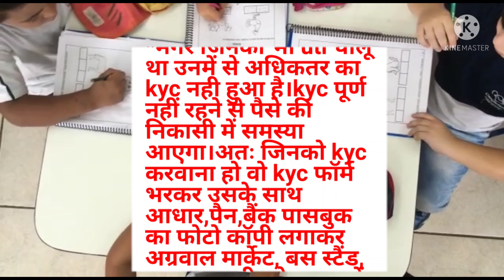Niyojit Teacher News | UTI में शिक्षकों की जमा राशि एक मुश्त मिलेगा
About This Video :

nishtha training
बुनियादी साक्षरता और संख्या ज्ञान समुदाय और अभिभावक की भागीदारी प्रश्नोत्तरी
बुनियादी साक्षरता और संख्या ज्ञान समुदाय और अभिभावक की भागीदारी उत्तर
बुनियादी साक्षरता और संख्या ज्ञान समुदाय और अभिभावक की भागीदारी क्विज
बुनियादी साक्षरता और संख्या ज्ञान समुदाय और अभिभावक की भागीदारी गतिविधि आंसर
बुनियादी साक्षरता और संख्या ज्ञान समुदाय और अभिभावक की भागीदारी गतिविधि प्रश्नोत्तरी
Involvement of Parents and Community for FLN Answer
Involvement of Parents and Community for FLN Quiz
Involvement of Parents and Community for FLN Prashnottri
Involvement of Parents and Community for FLN Activity Answer
Buniyadi Saksharta Aur Sankhya Gyan Samuday Aur Avivavak Ki Bhagidari Answer
Buniyadi Saksharta Aur Sankhya Gyan Samuday Aur Avivavak Ki Bhagidari Quiz
Buniyadi Saksharta Aur Sankhya Gyan Samuday Aur Avivavak Ki Bhagidari Prashnottri
Buniyadi Saksharta Aur Sankhya Gyan Samuday Aur Avivavak Ki Bhagidari Gatiwidhi Answer
Second Phase of Nishtha 3.0

नियोजित शिक्षक
 नियोजित टीचर

teacher Bihar
Bihari news
Niyojit teacher Bihar news
Bihari medium
Shikshak Samachar